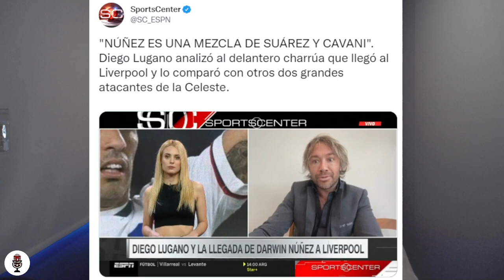BOCA Y CAVANI | PELEA DAMIANI-RUGLIO | TORREIRA A TURQUÍA | DE ARRASCAETA ES REY | OTORMIN SE VA!